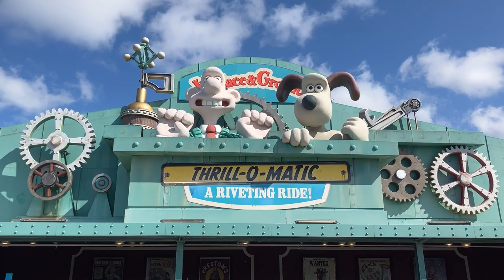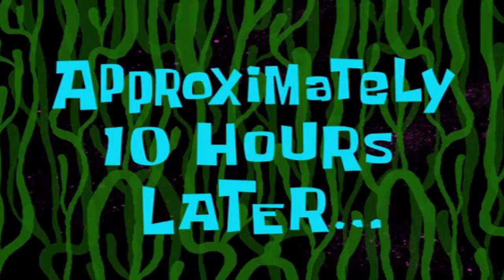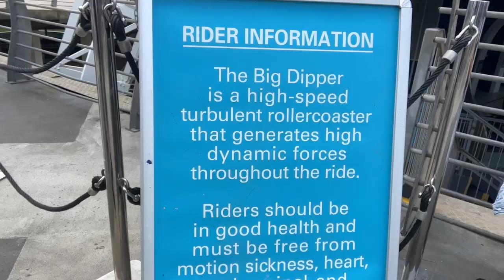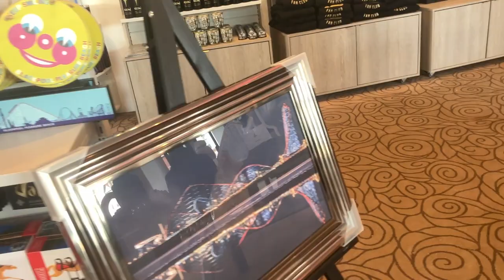Taking A First timer to Blackpool Pleasure Beach VLOG! - Valhalla RETURNS!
StealthFan is the home of random rides and attractions from all over the world!

The StealthFan brand is evolving and has made its way into the gaming market so head over and give a follow to see a variety of games and a whole loads of fun!!